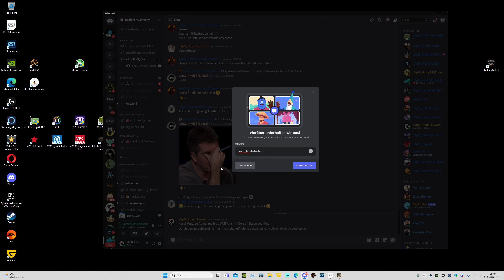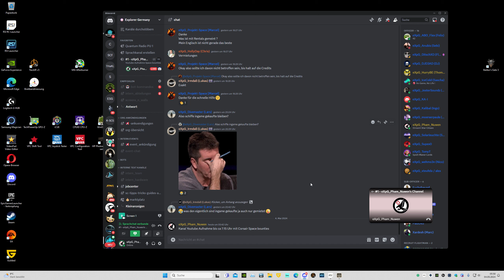Star Citizen 3.23 Corsair Space bounties HRT and VHRT on a +15 sfps 2024 05 04